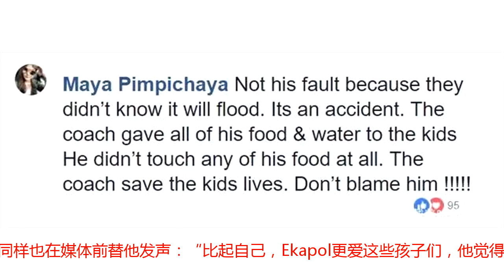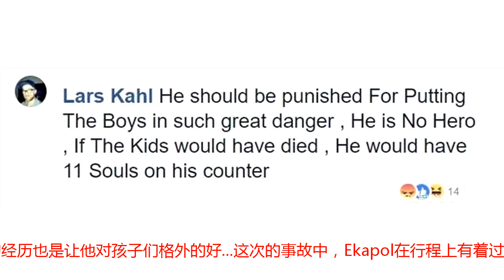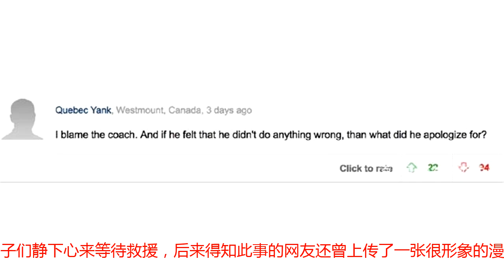这个和12个孩子困在溶洞的男人，从失责到尽责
转载自百家号作者：戴着哈勃望九州话说，这段时间发生在泰国的那场堪称史上最难的洞穴救援行动，可谓是牵住了世界各地人们的心，经过许多来自不同国家的志愿者和救援人员们长达18天的不懈努力，终于在昨天晚上成功地把12名被困男孩以及他们的教练悉数救出，这个喜讯一经传出，泰国民众们纷纷欢呼雀跃，他们被救出后身体较为虚弱，甚至有几名孩子出现了肺炎的症状，但幸好救援行动还是赶在了下一轮暴雨来临之前结束了，才最大程度地减少了这次事故造成的损失，行动圆满成功了，也不用再担心被困人员和救援人员的生命安全受到威胁了，本是一场可以避免的事故，结果却无端端耗费了大量的人力以及物资，甚至还导致了救援人员的伤亡，于是许多人开始回想起了整件事的来龙去脉，想找一找到底是“谁的锅”...结果并不出人意料，助理教练Ekapol Chantawong作为孩子们的临时监护人，同时又是被困人员中唯一的成年人，这次意外的发生，直接使他成为了众矢之的，其实他被救援人员发现但尚未从山洞中解救出来时，就已经向孩子们的父母表示自己深感自责，却还是遭到了网友们的一顿臭骂...其中有网友对他发起这个山洞探险活动很是不理解，直接就是一句质问：“为什么要在雨季把孩子们带到洞穴深处？你来回答一下这个问题啊。”更有一些直接狠狠谴责他的网友：“他不仅带着孩子们一起迷路了，还差点导致他们因此丧命。”“他必须因为害孩子们处于极其危险的境地而受到惩罚，更不该被说是英雄，如果这些孩子们都死了，那将会11条人命怪罪在他头上。”“虽然我不是那些孩子们的父母，但我对这个教练的行为很气愤。”“我觉得就是教练的错。如果他觉得自己没有做错任何事，那他为什么道歉呢？”当然，也有人反驳这些网友的质疑——6月23日他们出行到景点时的合照可以看出，当时完全是风和日丽，大家进去探险前，也不会预知到突然的暴雨导致洞穴积水啊...面对如此众多的质疑与谴责，暂时还处于在医院里隔离期间的Ekapol并不能及时作出回应，但就在前天的媒体采访中，这支球队的主教练Nopparat说出了Ekapol为孩子们做的一些事，希望能够消除网友们对他的误会：“他为孩子们付出了很多。如果平时孩子们的父母没空，他都会亲自接送他们上学，平时对孩子们也是像对待自己的家人一般，非常地负责任。”“他还帮助我设计了一个系统，如果孩子们在学校取得了不错的成绩，将能得到足球装备的奖励，比如新的球鞋或一条新的